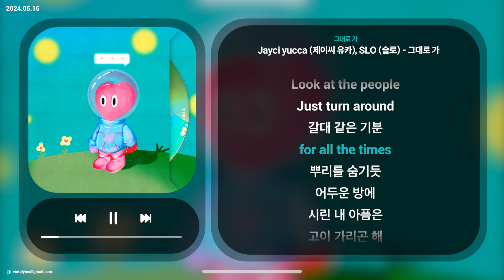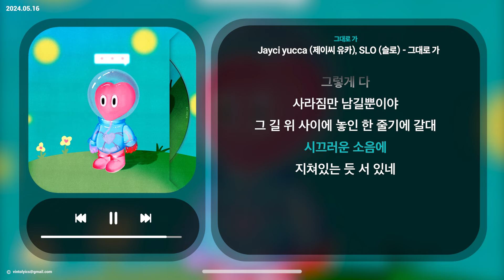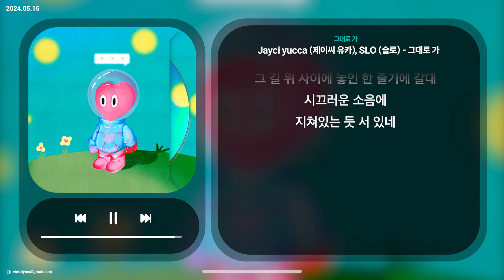Jayci yucca (제이씨 유카), SLO (슬로) - 그대로 가 [그대로 가]ㅣLyrics/가사